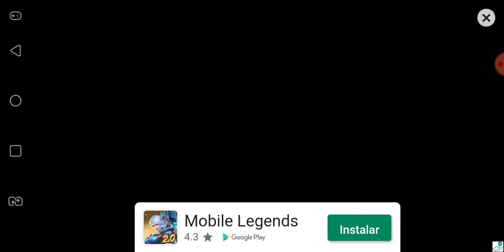Sobrevivência em um barco